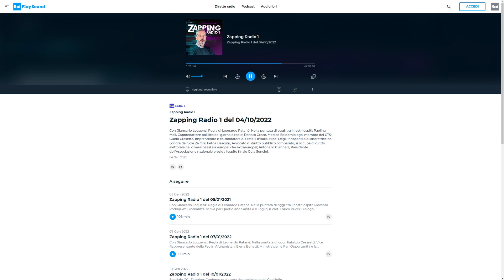Zapping Radio1 20220104 Besostri elezione Presidente della Repubblica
Avvocato Felice Besostri intervistato su Zapping Radio1   il 20220104  per le elezione Presidente della Repubblica